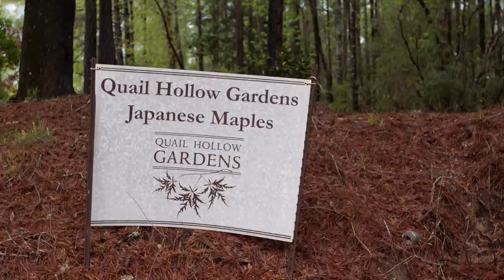Japanese Maple Garden Tips and Tricks by Head Coach Pat Dye @ Quail Hollow Garden